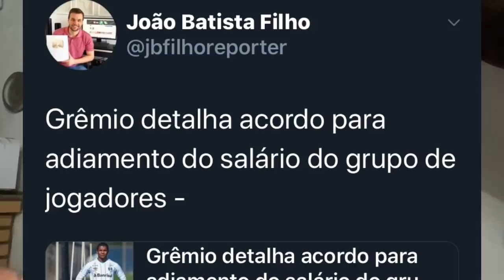INTER QUITA PENDÊNCIA COM ATLETAS E EU TO A ESPERA DA PRÓXIMA CRISE | O SALÁRIO DO TAISON ASSUSTA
Principais assuntos do Inter